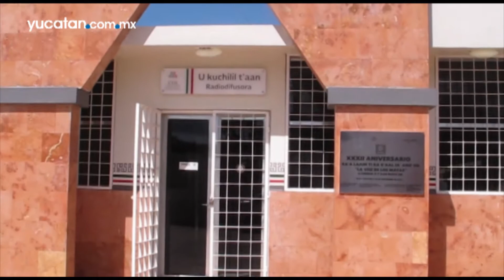"Xepet, la voz de los mayas", celebra 33 años al aire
Este jueves 19 de noviembre comienzan los festejos de la radio difusora local "Xepet, la Voz de los Mayas", que celebra 33 años de llegar a los hogares de miles de personas que todos los días están atentos a sus programaciones, sobre todo los que viven en lugares más apartados y que lo tienen como su principal medio de comunicación, pues a través de ella se enteran de todo lo que ocurre.
Las actividades comenzaran con la ceremonia “U payalchi’i kili’ich Ya’axche” (ceremonia al ceibo sagrado, que consiste en una ceremonia maya para alimentar a esta planta considerado como el árbol de la vida por los mayas.
Cada año los festejos del aniversario de la radio difusora inicia precisamente con la ceremonia al ceibo, como una manera de recordar que se tiene muy presente la cultura maya, la actividad se transmitirá en vivo en el 740 A.M y en internet  en el sitio ecos.cdi.gob.mx/xepet.html de 10 de la mañana a la una de la tarde.